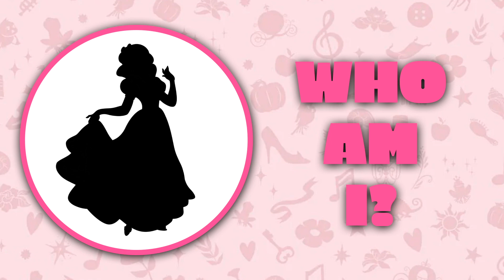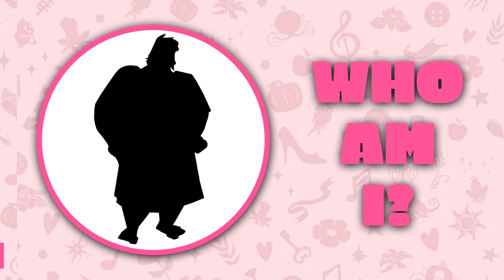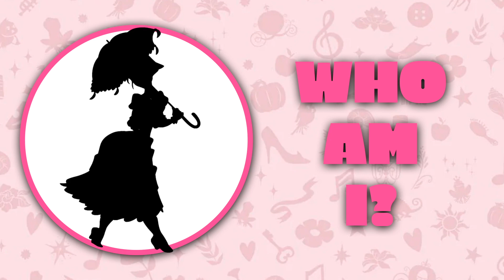DISNEY MOVIE TRIVIA ★ GUESS THE SILHOUETTE CHARACTERS★ Can you guess them all?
Play this Disney movie trivia quiz and guess the silhouette Disney Characters!  How many questions can you guess correctly? Will you fail at this quiz?  What is your favorite movie?

Quizney World is a fun channel for those who love all things Disney.  Here we do mostly Disney challenges, quizzes, riddles, etc.  Let us know what your favorite Disney movie, character or song is and tell us what kind of videos you'd like to see from us in the future.